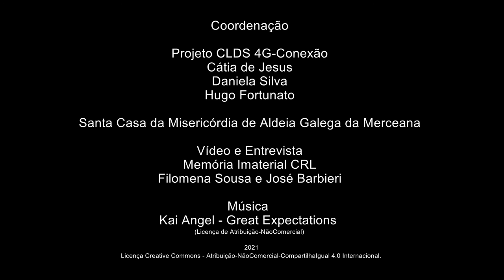Graciete e Alberto_A Marcha do Rancho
A Marcha do Rancho
Graciete Marques - Vila Verde dos Francos - Alenquer
Nascida a 9/1954
Reformada – Operadora de Máquinas
Alberto Faria - Vila Verde dos Francos - Alenquer
Nascido a 3/1955
Reformado – Distribuidor
Graciete Silva e Alberto Manuel partilham a história do Rancho Folclórico de Vila Verde dos Franco - falam sobre a sua origem, o seu reportório e cantam-nos a Marcha que fecha todos os espetáculos. Graciete fala ainda as Récitas e Cortejos realizados nos anos 80. Descreve as procissões que ainda hoje se realizam, em particular a do Anjo da Guarda.